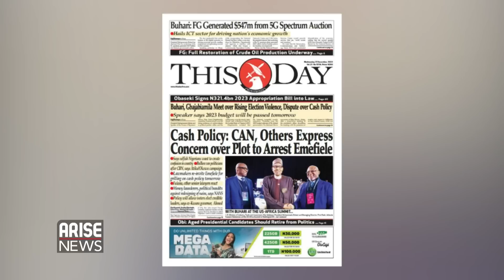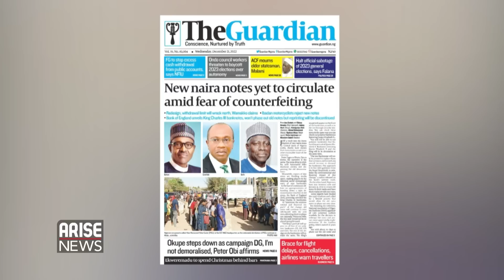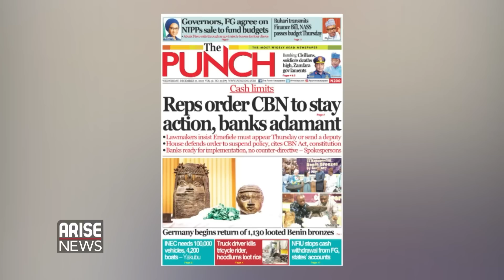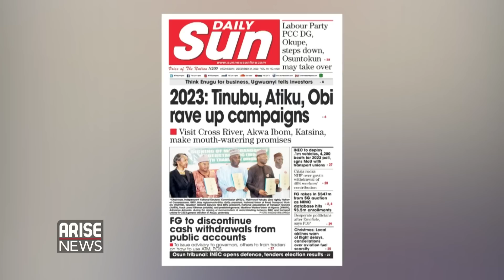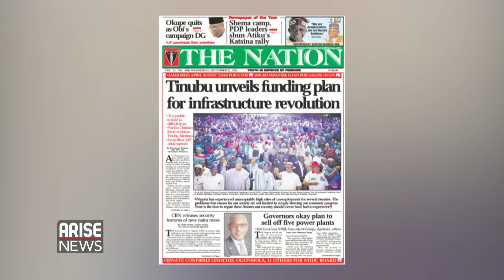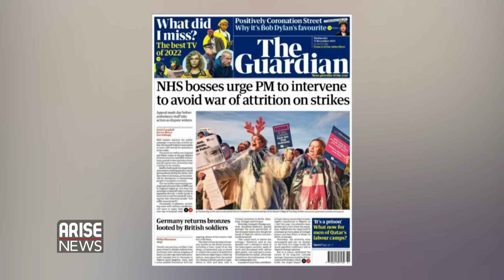Cash Policy: CAN, Others Express Concern Over Plot to Arrest Emefiele